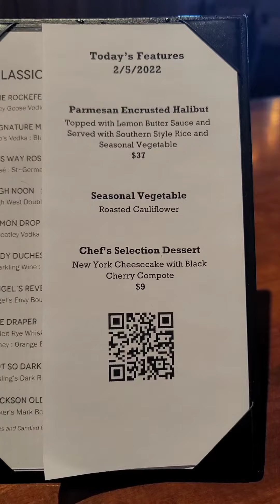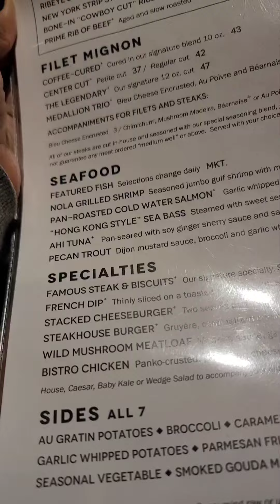Dinner at Stoney River Steakhouse Restaurant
Delicious dinner at Stoney River Steakhouse Restaurant.